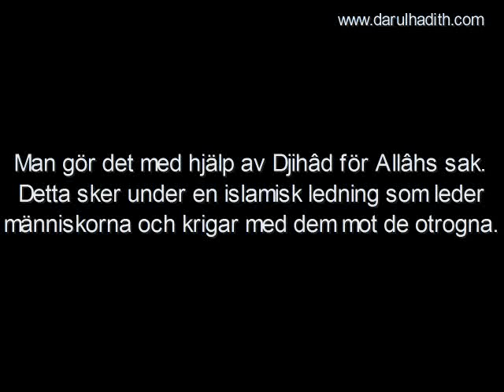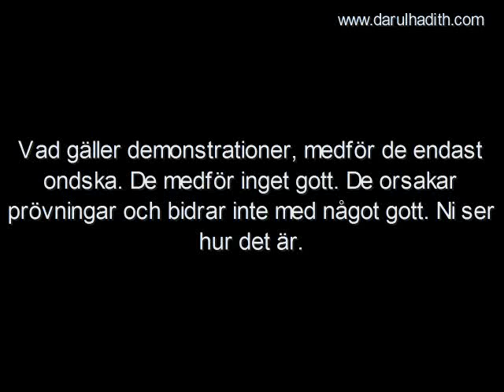925. Demonstrationer mot otrogna makthavare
Demonstrationer mot otrogna makthavare

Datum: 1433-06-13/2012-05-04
Översättning: Darulhadith.com